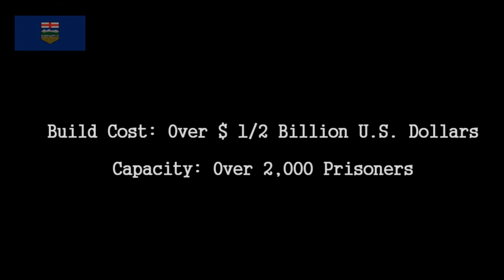Canada's Largest New Prison: Edmonton Remand Centre, Alberta, Canada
Canada's latest/largest/most expensive jail facility of $580 Million is located at 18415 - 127 St. NW in Alberta's capital city of Edmonton, Alberta, Canada.

Designed by ONPA Architects, this new facility will replace the current 31-year-old Edmonton Remand Centre located in downtown Edmonton. When it opens, the New Edmonton Remand Centre will house 1,952 inmates in seven pods of living units. With future potential expansion it will be able to hold up to 2,816 inmates in 10 different pods. The selected site is approximately 16 hectares or about the size of 27 football fields and is located on the northern side of downtown Edmonton.

It was the site of a large wildcat strike over safety issues in late April 2013. It is now open and accepting prisoners and is Canada's most expensive and largest penal facility to date.

The original photos are courtesy of the Government of Alberta, Canada and can be found at Flickr